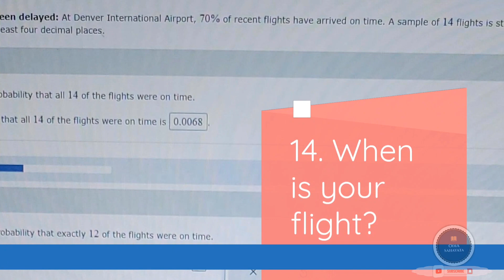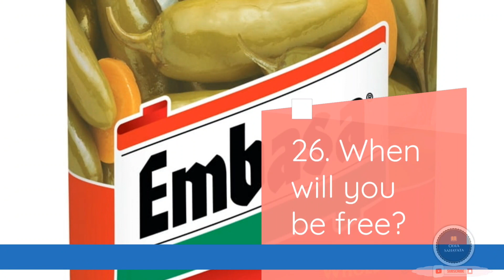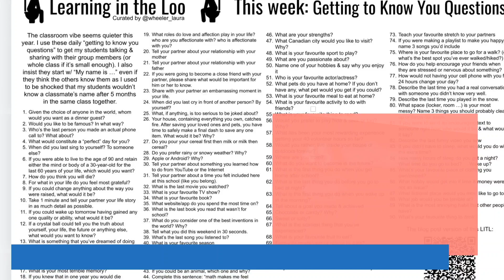40+ Common English Sentences Using When / Common Sentences in English